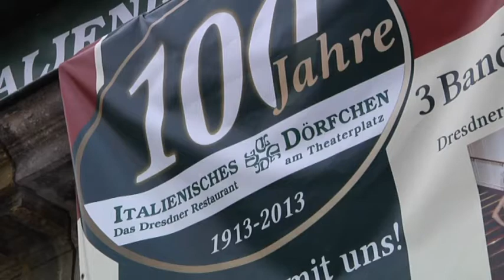100 Jahre Italienisches Dörfchen Dresden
Auftragsproduktion im April 2013 für Dresden Fernsehen

Werbung, Imagebeitrag